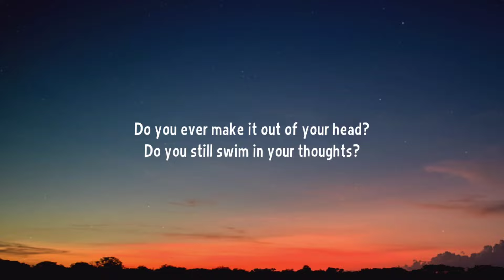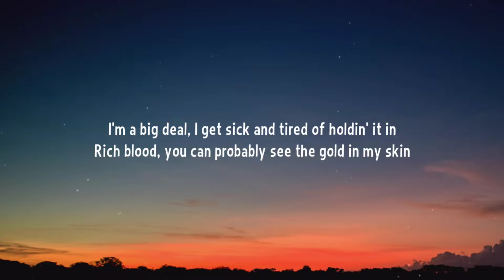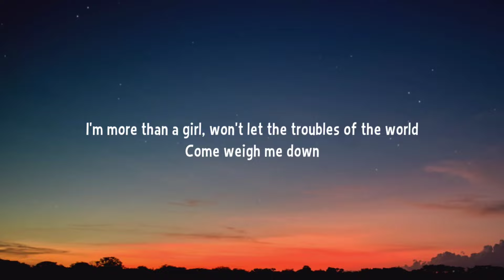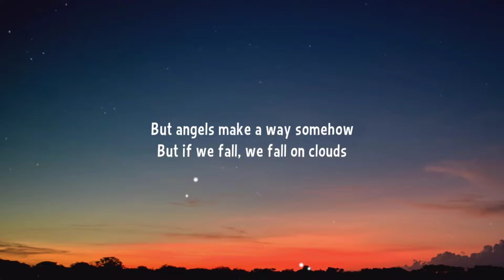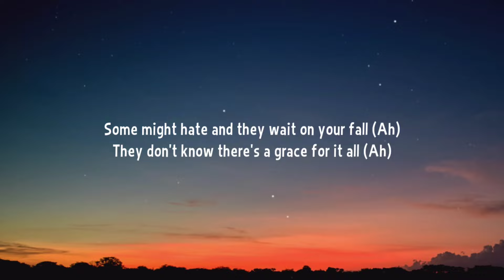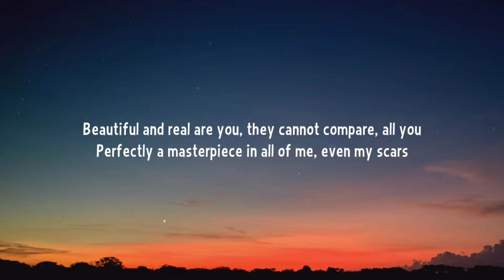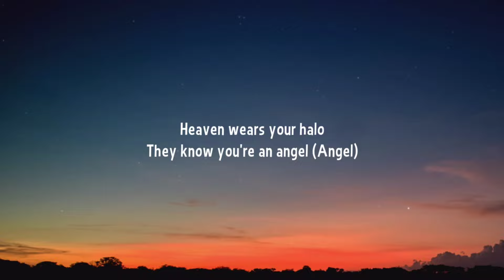Halle - Angel (Lyrics)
Lyrics:

[Verse 1]
Your wings can weigh you down

[Chorus]
Angel (Angel)
Angel (Angel)
Angel (Angel)
Angel (Angel)
Angel (Angel)
Angel (Angel)

[Verse 2]
I'm a big deal, I get sick and tired of holdin' it in

[Chorus]
Angel (Angel)
Angel (Angel)
Angel (Angel)
Angel (Angel)
Angel (Angel)
Angel (Angel)

[Chorus]
Angel (Angel)
Angel (Angel)
Angel (Angel)
Angel (Angel)
Angel (Angel)
Angel (Angel)